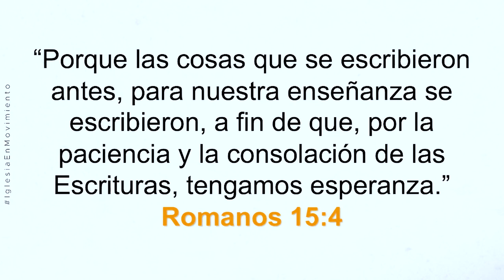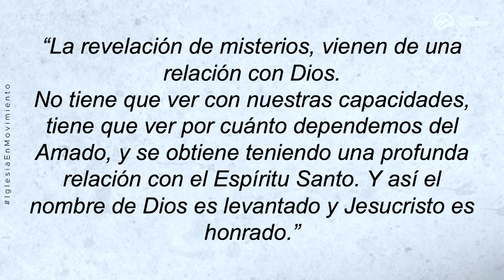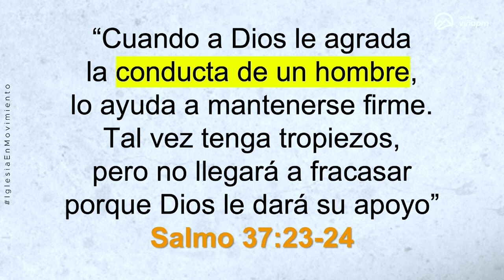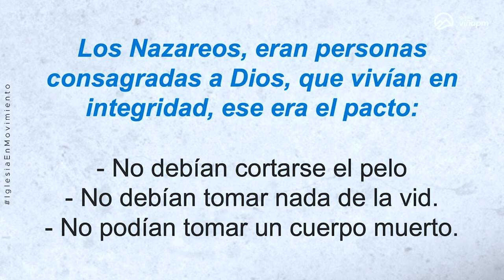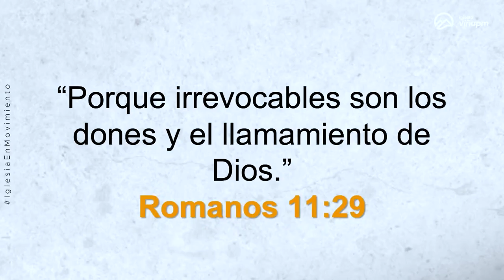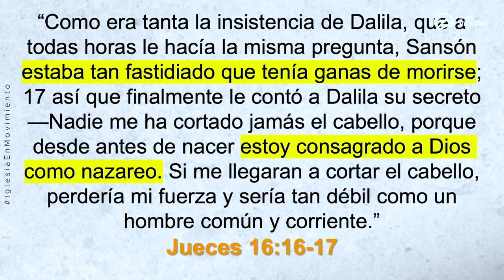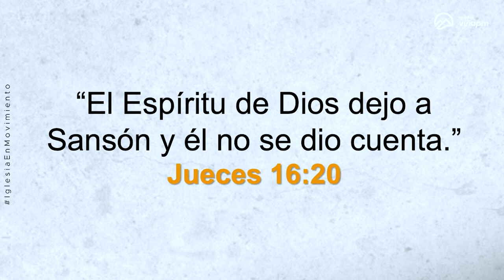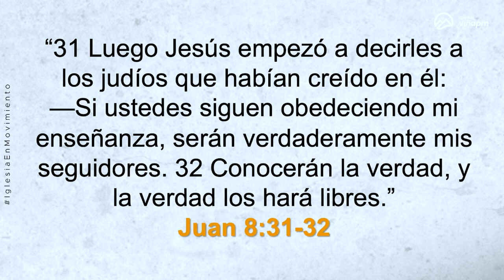Prédica: “¿Será lo mismo Respaldado que Aprobado?.”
Prédica Pra. Verónica Mayne  I  Domingo 27 de Octubre 2024